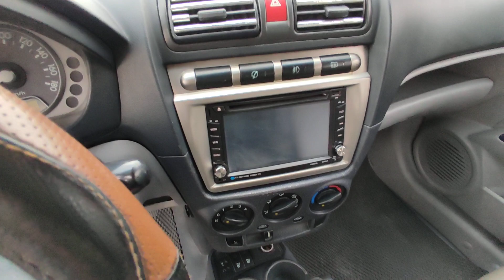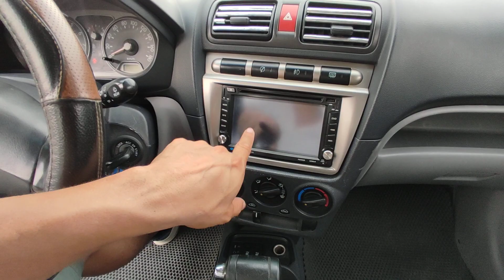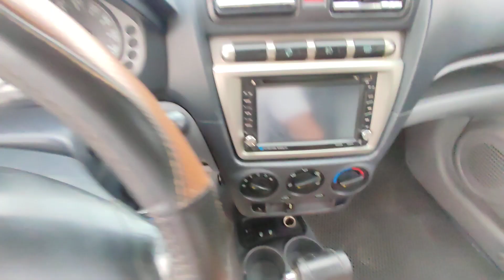Kia Morning số tự động giá 169tr ( xe ngon + máy gầm chắc + hồ sơ pháp lý ok